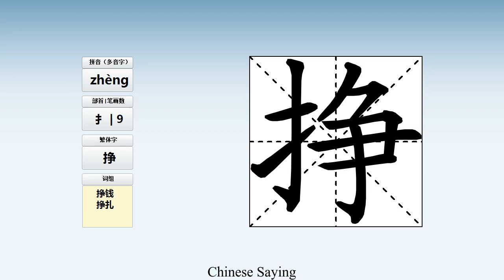How to pronounce 挣 and write 挣 in Chinese